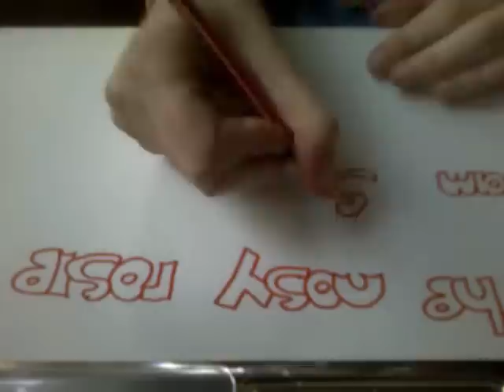SVV - ein Phänomen Homosexueller?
Sorry, für das wirre durcheinander und das ganze schneiden, aber ich wollte Euch von meinem Nase "putzen" verschonen.